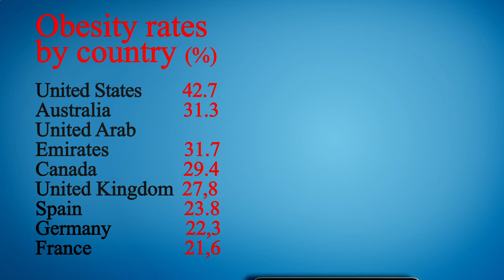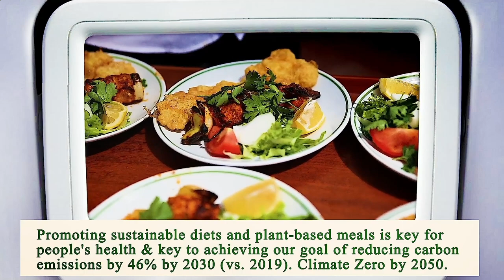Me Restaurant Near Me - Near Restaurants to Me - Los Angeles 90063, Los Angeles County, CA, US